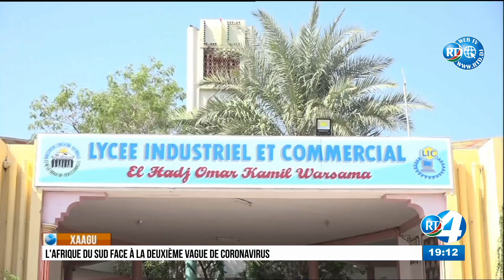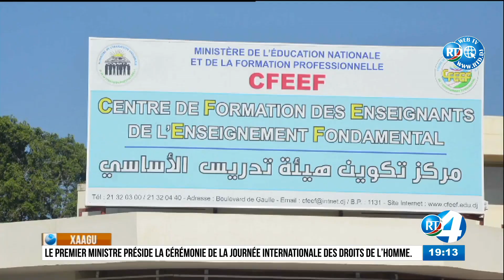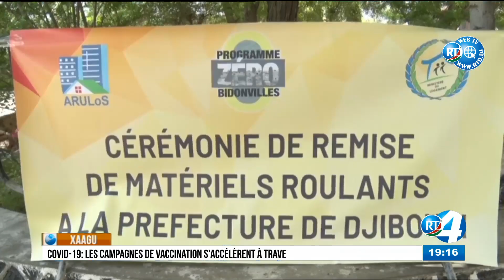Journal en Afar du 10/12/2020